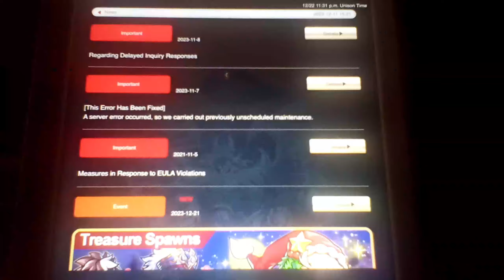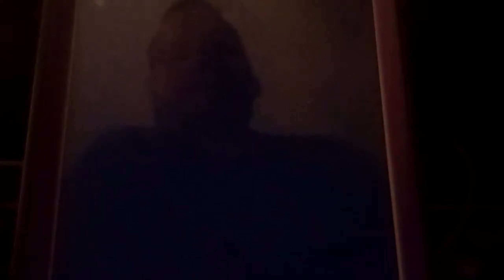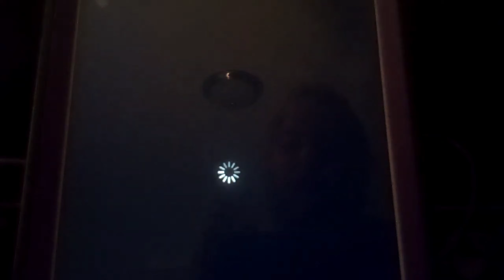Lets Play Unison Leauge Part 13:Silver Santa Is Coming To Town